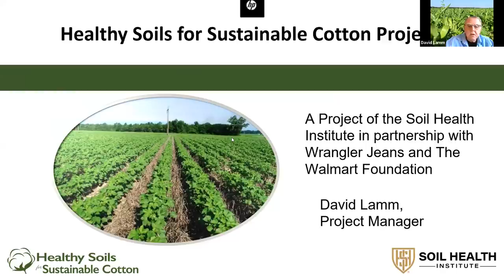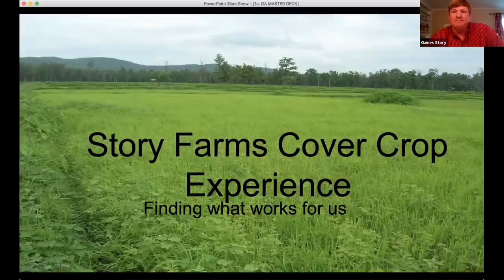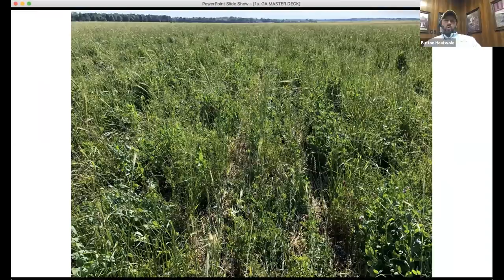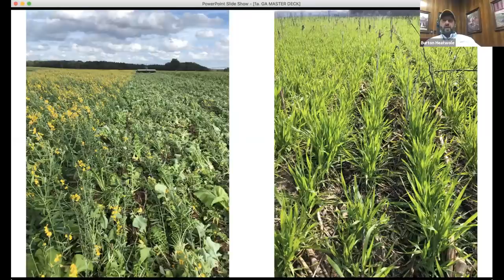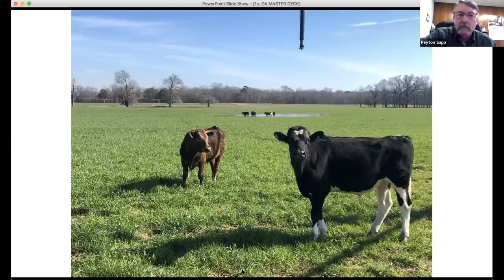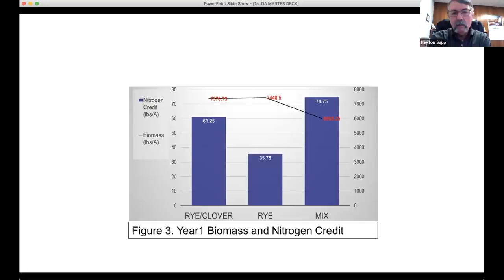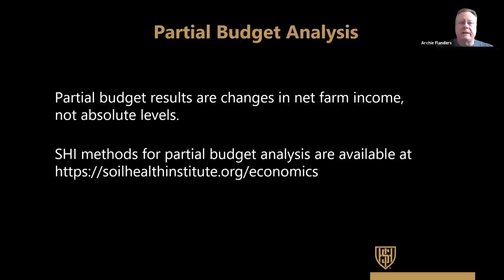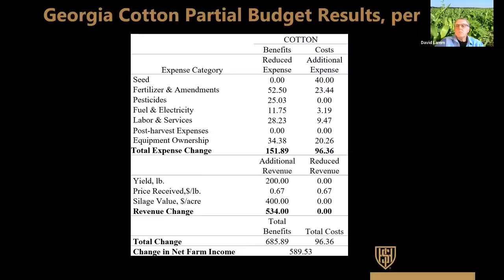Soil Health in Georgia: Soil Health in a Cotton and Peanut Rotation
The Soil Health Institute (SHI), the non-profit charged with safeguarding and enhancing the vitality and productivity of soils, invites you to watch this replay of the Georgia Healthy Soil Farmer Showcase. In this virtual episode, “Soil Health in a Cotton and Peanut Rotation,” Peyton Sapp, Burke Co., Georgia County Extension Coordinator, leads a discussion with four local farmers on how they incorporate soil health practices in a rotation that includes cotton and peanuts.

Gaines Story, a farmer from Burke Co., talks about his experience successfully overseeding cover crops after peanut and before digging.  With over 10 years of experience, Burton Heatwole shares his successes and challenges in planting and managing multi-species cover crops. While “planting green” is a topic of contention, Rocky Yelton, a farmer from Burke Co., explains why he did it last year and will continue to do so in the future.  In addition, Peyton Sapp presents preliminary results from the long-term soil health study at the SE Georgia Research and Education Center near Midville, GA.  The study examines four different systems using cover crops, reduced tillage, and a corn-cotton-peanut rotation.  The showcase concludes with Dr. Archie Flanders, SHI Ag Economist, sharing the results of an economic evaluation on Burton Heatwole’s farm.